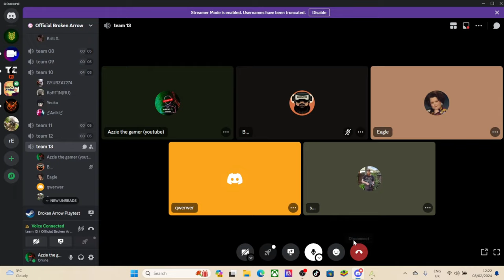Broken Arrow - BIG RUSH AT THE END TO SECURE VICTORY #48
another good victory
here is my discord server :)